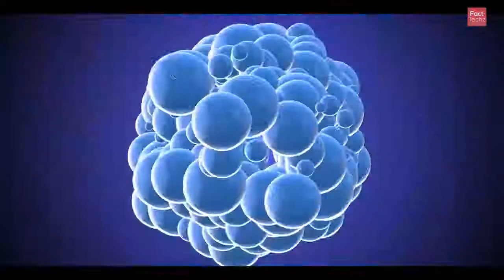Expired दवाई खाने से क्या होता है? Why You Should Never Take Expired Medicines - AMF Ep 109